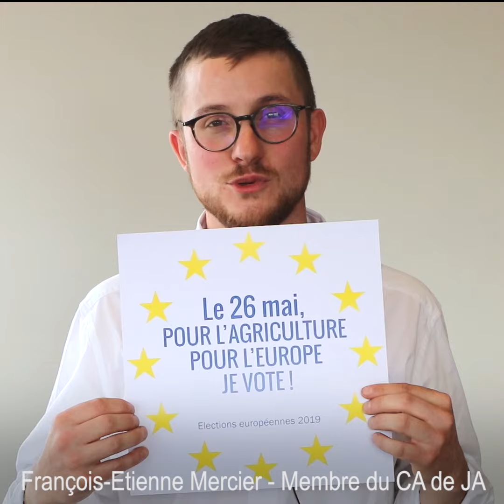#2 Les raisons pour aller voter // Elections européennes 2019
François-Etienne Mercier, membre du Conseil d'administration des Jeunes Agriculteurs